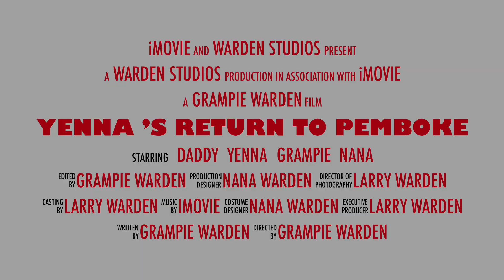YENNA ’S RETURN TO PEMBROKE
This video is about YENNA ’S RETURN TO PEMBROKE